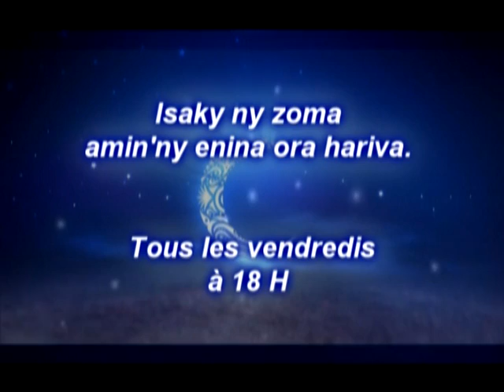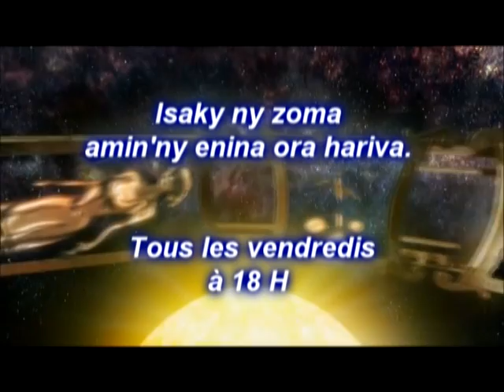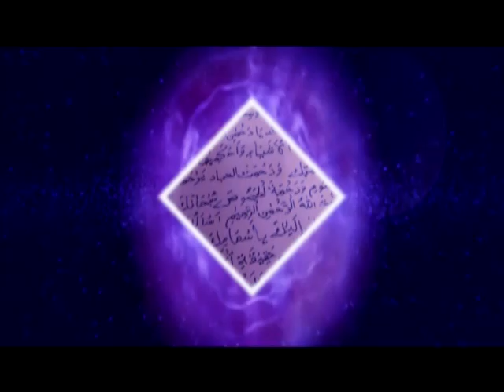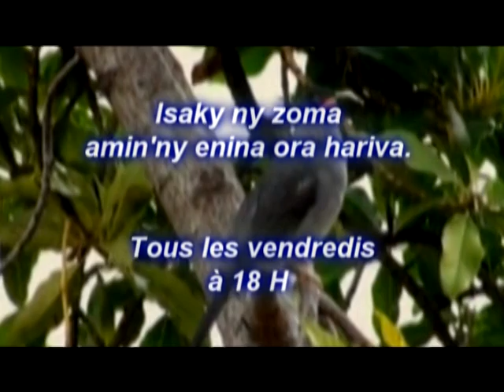Mr AINA Tontolo Hafa fin Déc 2014